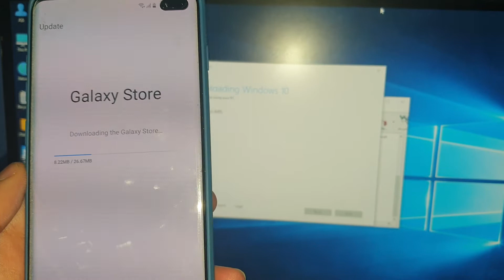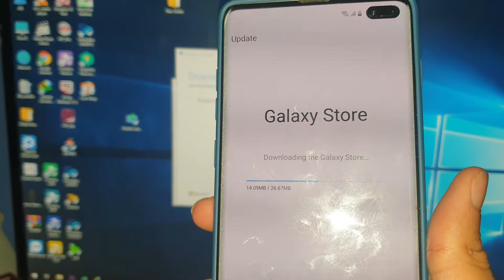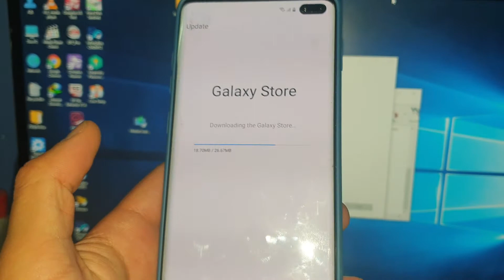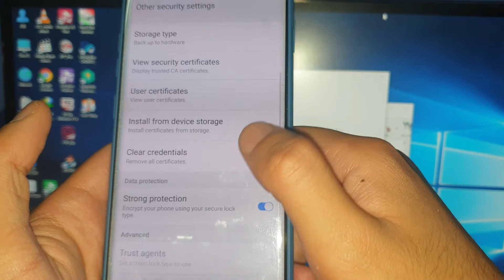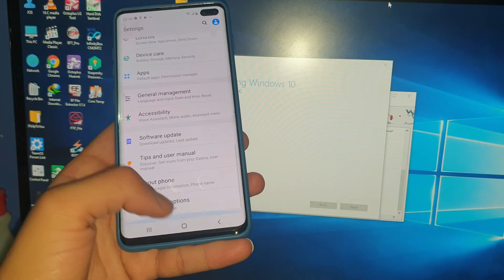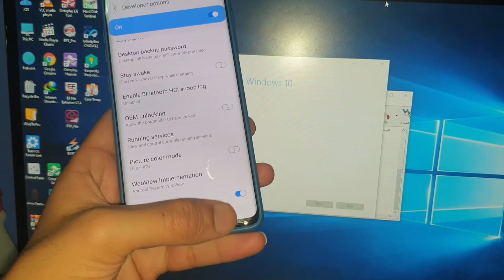BOOM REMOVE FRP( VERFIY GOOGLE ACCOUNT) GALAXY S10+ G975F XXU7 ANDRIOD 10 DONE